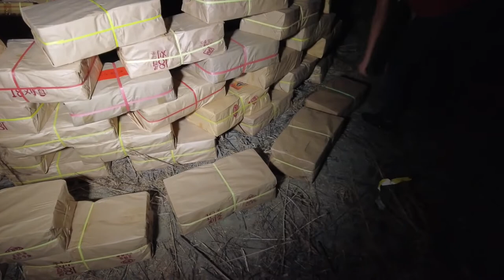青草崙蔡家吳府千歲會往正統鹿耳門聖母廟謁祖進香大典2022/10/09【壬寅年農曆9月14日】06恭化財帛